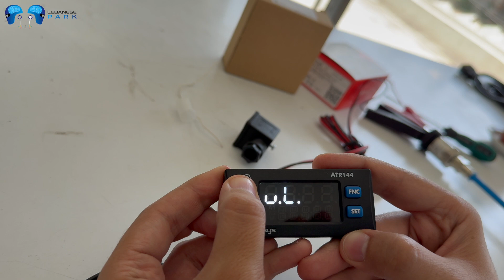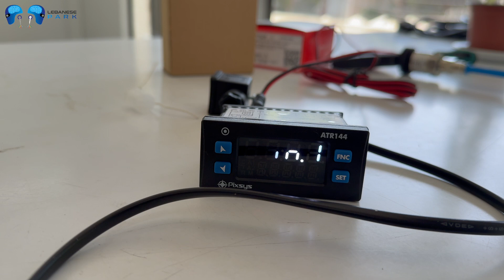ATR144-ABC Multi Sensor Controller With Pressure Sensor 8-ST2 C.B.Electronics Beirut Lebanon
Ether Address: 0xe79F3b2eBD924eB9987e8112aC2515300D7630C2

BitCoin Cash: qzdztp5wlc2nvkgf7m0tc4t3wnuevcfpagyqf7805p

Stellar: GAM6OCB4OFCAUVULKRGKNX6JKO4B3GEHIHET5VJEEA636NUX5MKLP3N6

USD Digital: 0xe79F3b2eBD924eB9987e8112aC2515300D7630C2

Tether: 0xe79F3b2eBD924eB9987e8112aC2515300D7630C2